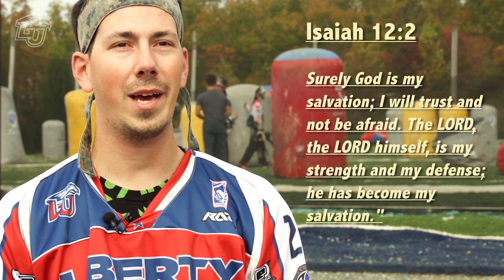Keepers of the Flame - Brian Matzke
Paintball's, Brian Matzke, shares his favorite Bible verse for Keepers of the Flame.